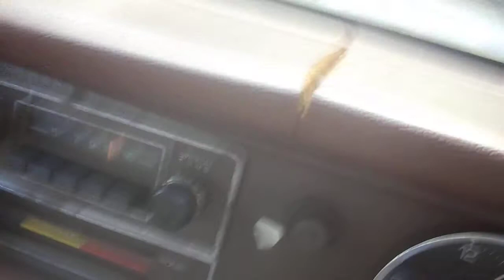It is wolf pick up truck rided not get out at pick up truck moving docomo N-02D 76Lubricants